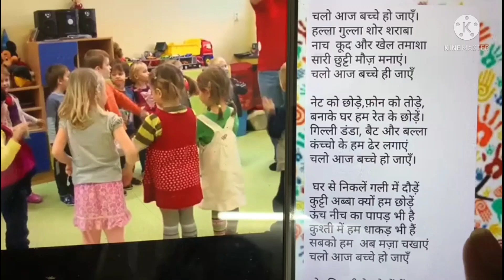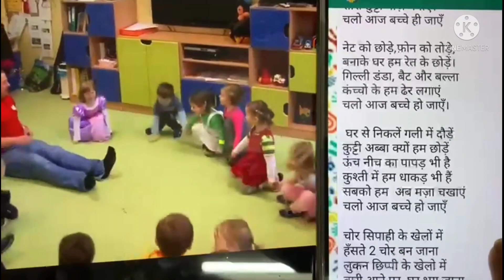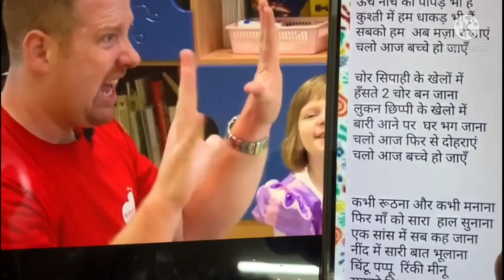poem Chalo Aaj Fir Hm Bachche Ho Jaye